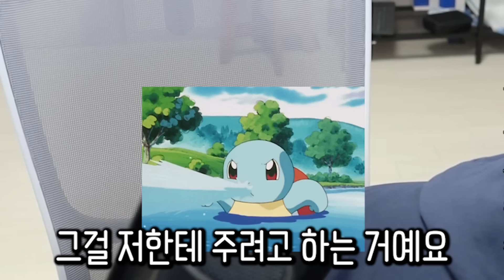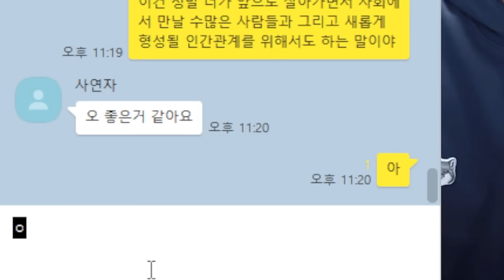떡볶이 먹다가 물달라고 했을 뿐인데... 밸런스게임 보다 심각한 여친의 저세상 위생관념